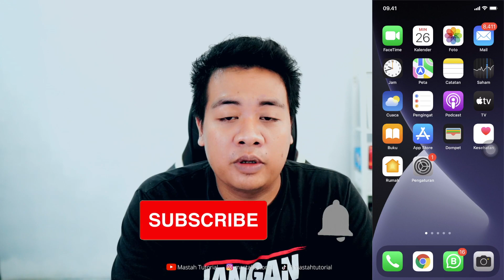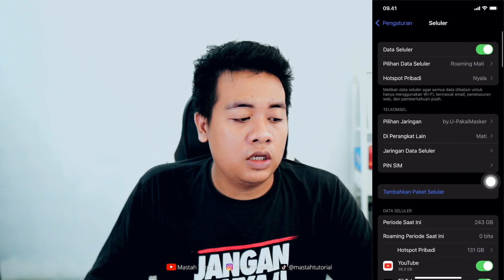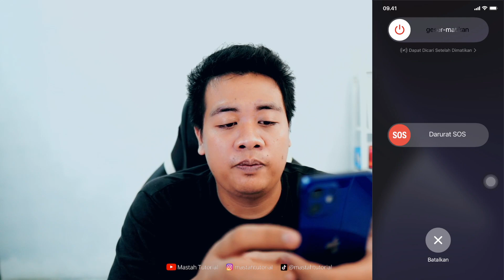Kenapa Hotspot iPhone Tidak Bisa Connect? 3+ Cara Mengatasi Hotspot di iPhone Tidak Bisa Connect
kenapa hotspot iPhone tidak bisa connect? 3+ Cara mengatasi hotspot di iPhone tidak bisa connect ke laptop, ke android, ke hp lain hingga ke wifi